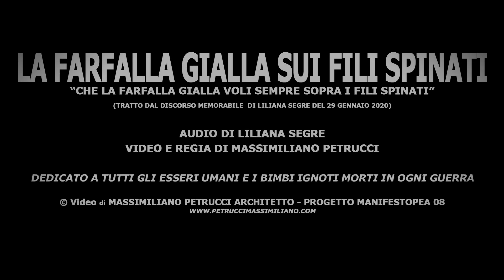Liliana Segre: La Farfalla Gialla della Bambina di Terezin che Vola sopra i fili spinati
LilianaSegre ( memoria collettiva e storica )

dedicato a tutti quelli che volano sopra i fili spinati;
dedicato a tutti gli esseri umani e i bimbi ignoti morti in ogni guerra